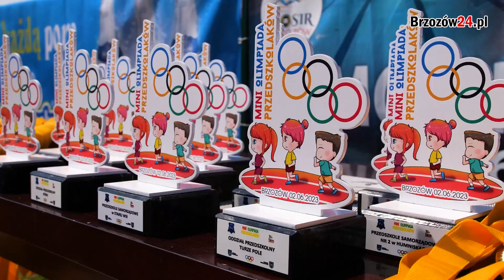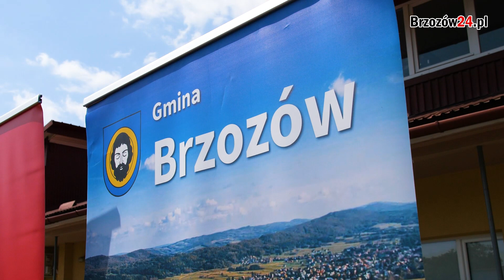BRZOZÓW. Przedszkolaki opanowały stadion! Olimpiada, dobra zabawa i nagrody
GMINA BRZOZÓW / PODKARPACIE. Na stadionie w Brzozowie zorganizowano Mini Olimpiadę Przedszkolaków! Wzięło w nich udział blisko 100 młodych sportowców z 14 placówek, a więc wszystkich funkcjonujących na terenie gminy Brzozów! Bohaterowie wydarzenia zmierzyli się w 6 konkurencjach lekkoatletycznych. Na twarzach przedszkolaków rysowało się wiele emocji związanych z rywalizacją, ale przede wszystkim było sporo szerokich uśmiechów, dobra zabawa, a na koniec nagrody! Zapraszamy do obejrzenia naszej RELACJI VIDEO oraz GALERII ZDJĘĆ